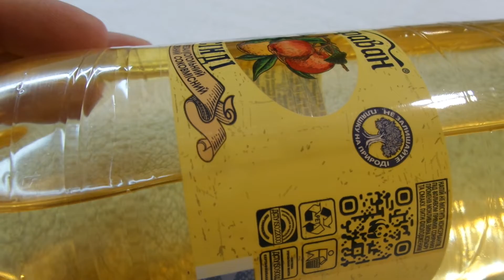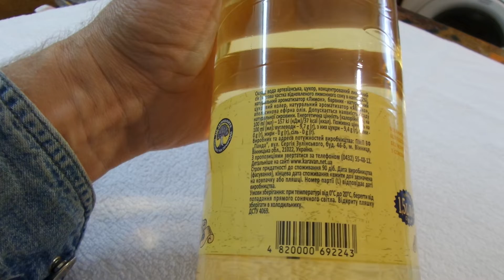I Караван Напиток сладкий сильногазированный Исинди Sweet highly carbonated drink Isindi 20220906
Караван Напиток сладкий сильногазированный Исинди Sweet highly carbonated drink Isindi